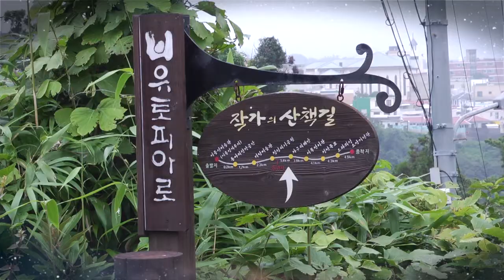20화해의쉼터